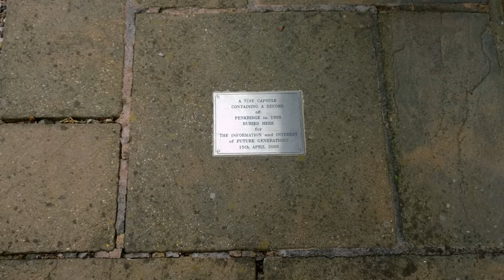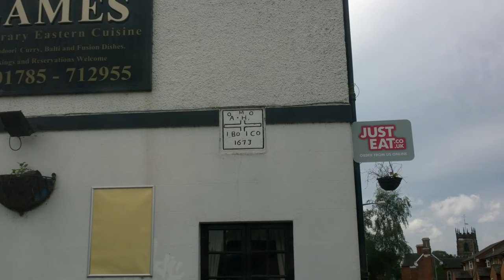Penkridge Staffordshire Gaol and Tolkien Marie Ascot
Marie Ascot in Penkridge Staffordshire.
Visiting the Gaol, The Tolkien Exhibition at the library.
Flames Restaurant with the mysterious un-dechiphered house markings.
The Moat House, Action Trussel.
Teddersley Canal Lock then the Staffordshire countryside along the Staffordshire Way  seeing Ent like trees. We see Mill Cottage, Yew Tree Cottage and Woodside Farm  from a distance when my ancestors lived.

I hope to return to do a longer video here.

EQUIPMENT USED IN MY PRODUCTIONS
Feiyutech Summon+